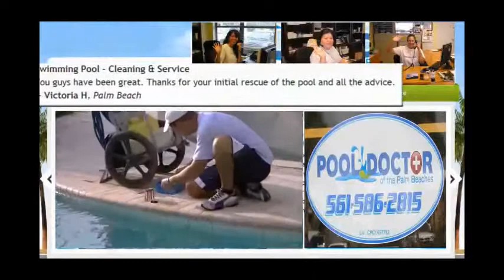Pool Doctor of the Palm Beaches Reviews Pool Doctor West Palm Beach FL Reviews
Servicing South Florida customers with weekly pool services, leak detection, pool repair, pool remodeling, pool inspections and more.  Let make you a satisfied customer for your pool.

Pool Doctor of the Palm Beaches